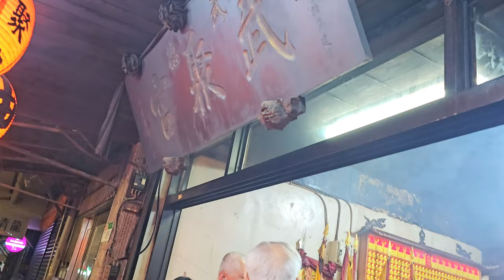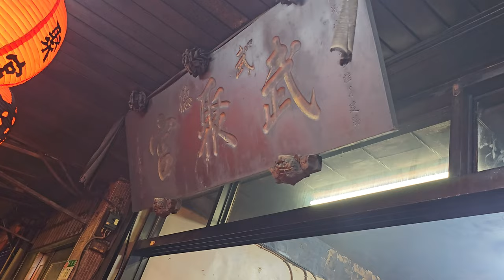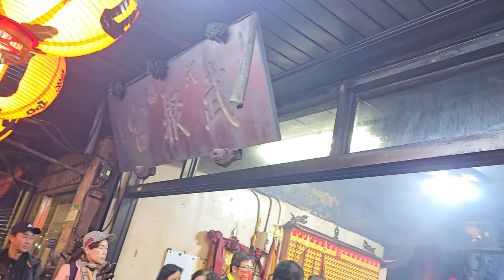【入廟完整影片】~112士林武德武聚宮天官武財神南巡謁祖進香回駕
(0:00)台北廣聖會 聯合將團 護駕 士林武德武聚宮 香擔 入廟
(3:25)士林武德武聚宮-黑令,頭旗,旗隊,淨爐
(5:43)士林武德武聚宮-太子乩身＆小轎(中壇元帥 聖駕)
(6:31)士林武德武聚宮-太子團＆林口東華宮-神將團
(9:49)台北廣聖會 聯合將團
(11:14)士林武德武聚宮-主帥轎~天官五路武財神 聖駕(蘆洲武聖會轎班團)
(16:07)士林武德武聚宮-虎爺,太子乩身吃炮
(17:17)士林武德武聚宮-涼傘＆列位尊神 聖駕
(22:16)士林武德武聚宮-太子乩身 安五營